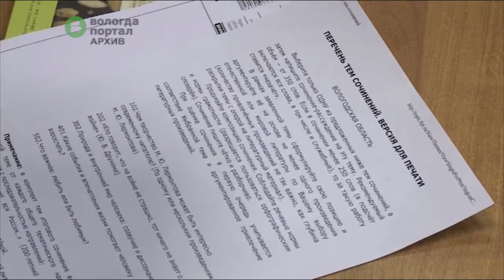Практически все вологодские школьники успешно написали итоговое сочинение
Об этом заявили в Управлении образования Администрации города Вологды. Всего в этом году сочинение написали более 1400 вологодских старшеклассников. Из всех выпускников не справились с испытанием только 19 человек.